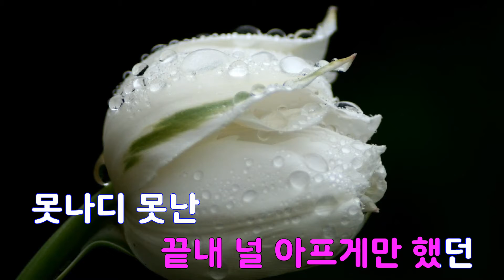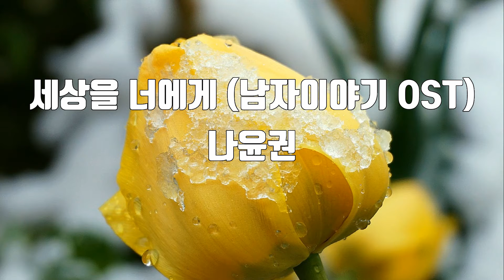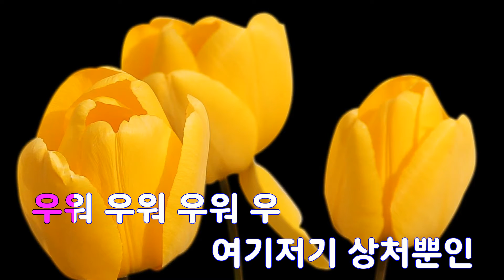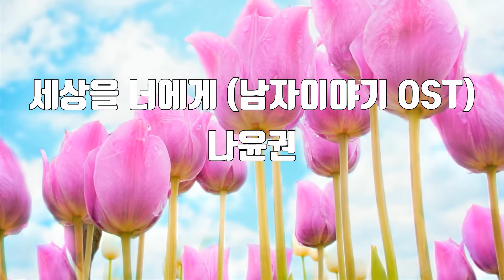[은성 반주기] 세상을너에게(남자이야기OST) - 나윤권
세상을너에게(남자이야기OST) - 나윤권
작사 ː 심재희, 작곡 ː 김형석